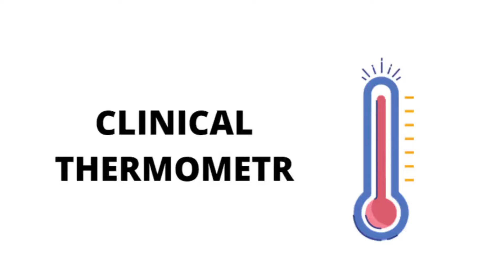Why are thermometer not allowed in flights / Fact / Prolonged Glance